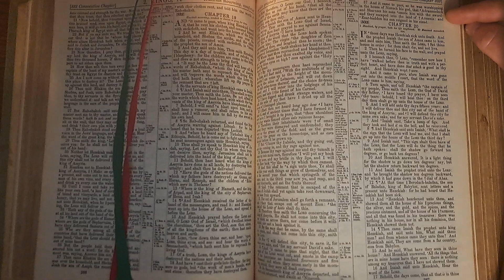2Kings19 Bible Reading 22April